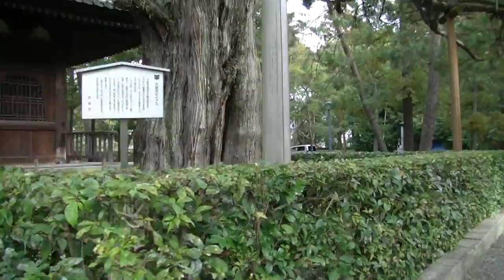Daitokuji Temple, Kyoto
A walk through Daitokuji temple in Kyoto. I had a bit of a cold that day, so sorry for the noises.